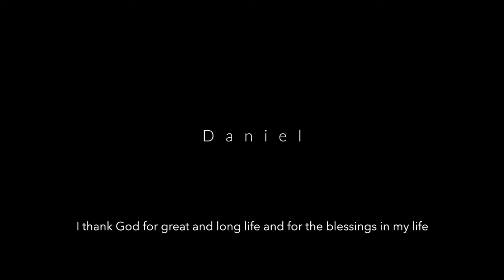HVALA - ZANGI ft ZANDI (Official Video)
SONG - HVALA
Artists: ZANGI ft ZANGI
Written by - ZANGI and ZANDI
Produced by -  Yo Alex (Drama House Music) and ZANGI (zangimusic)
Directed by - E.J. NNORUKA

Hvala means thank you. This is song of celebration thanksgiving to God for the far that he has brought us, the many things that he has done for us and  for the many battles that he has seen us through.

Massive thank you to the Grant's family, Whitmore's, Adam and Daniel.